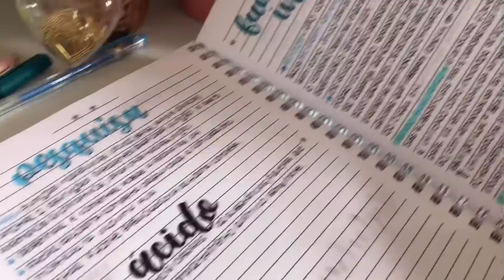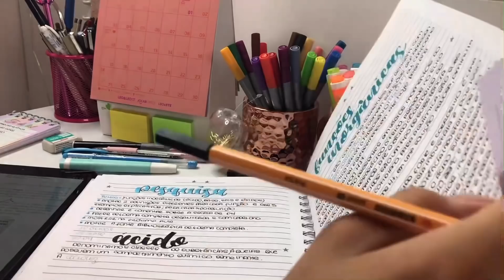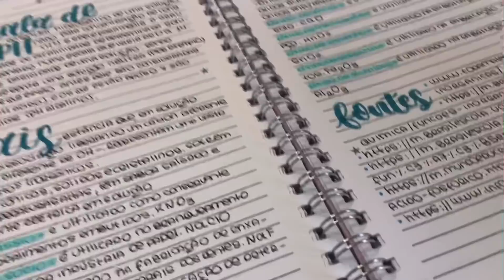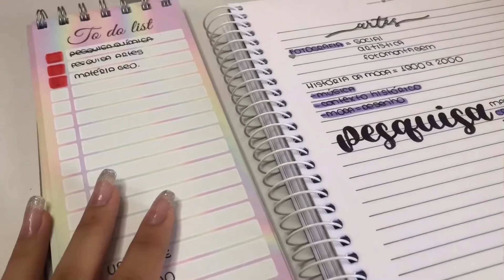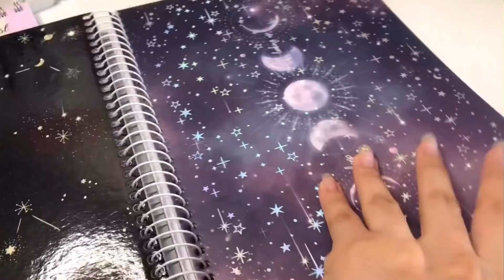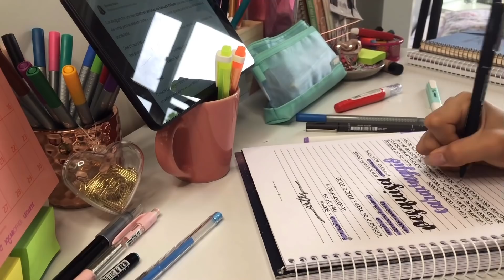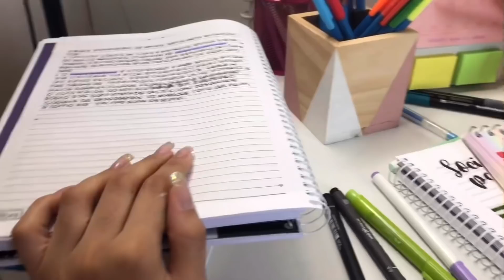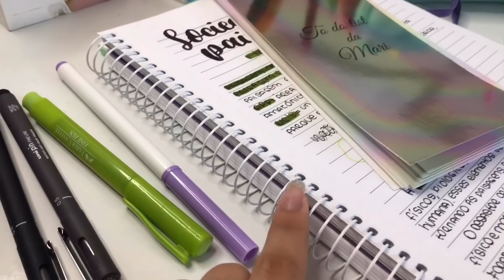STUDY VLOG | ESTUDE COMIGO NO FERIADO!! (produtivo) 🤩📚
Primeiro study vlog do anooo! Aêêê🥳🥳🥰🥰✨✨

✨parceiros✨

✅ Sala do Saber: Sala do Saber: Video Aulas, Cursinho Online, Pré-Vestibular e ENEM